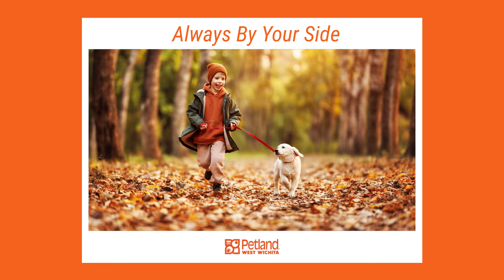🍁🍂Autumn Puppy Hugs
As the leaves begin to paint the world with hues of amber and crimson, let your family prepare for a heartwarming change that promises to make this fall season truly unforgettable. Make your newest family member: a fluffy, tail-wagging, and utterly adorable puppy. We have the perfect match for you at Petland West Wichita, stop by today!

3520 N. Maize Rd.